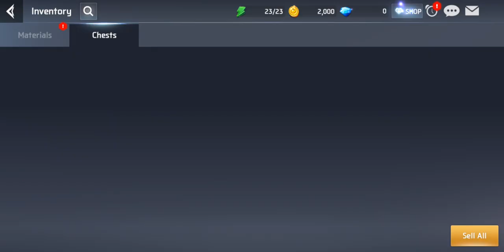Maze: Shadow of Light - Android / iOS Gameplay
Nothing you have seen in years! The new Action RPG Maze: Shadow of Light.
The most fascinated Action PRG with the unique signature rendering style!

Dynamic game plays and controls with the unique ‘Tag Action’ system feature included, which enables players to swap between their Heroes and Guardians to activate with combo chains to bring down the enemies!